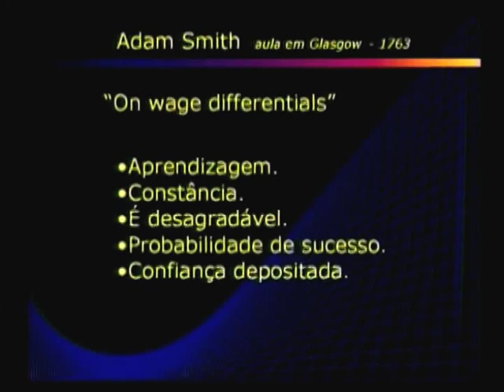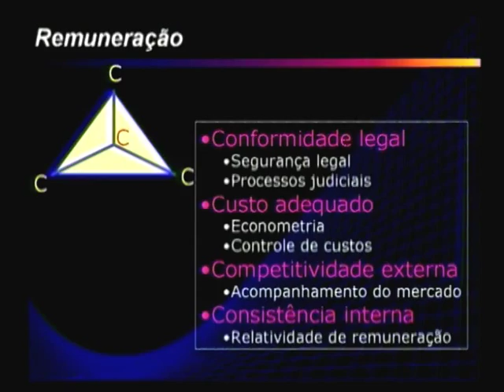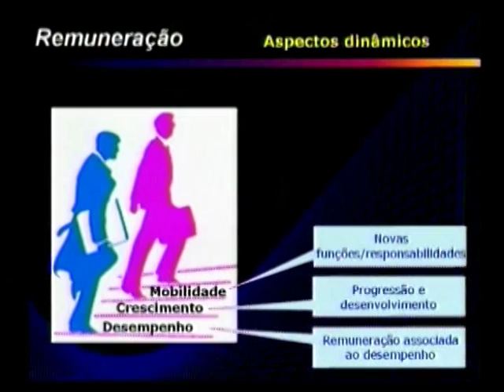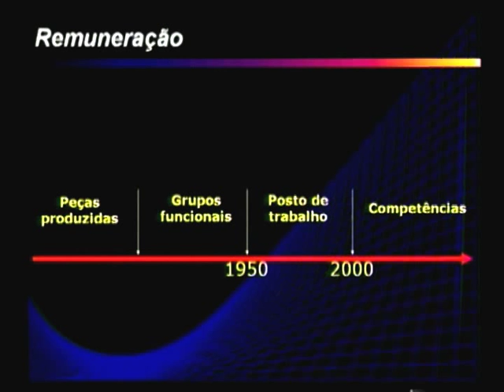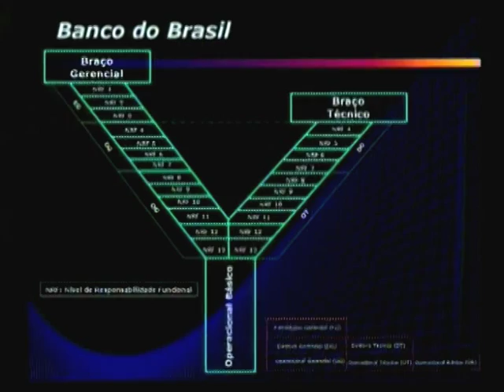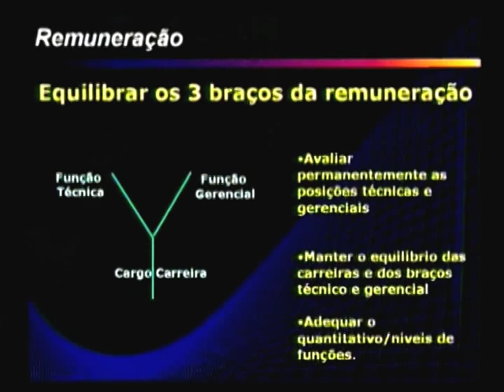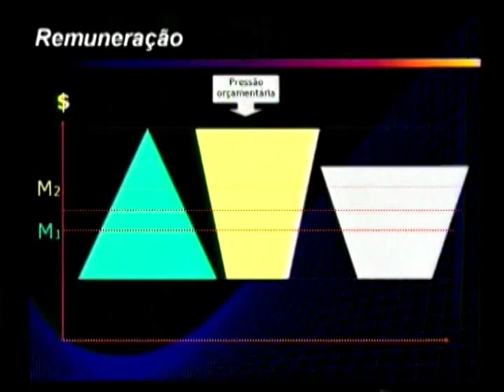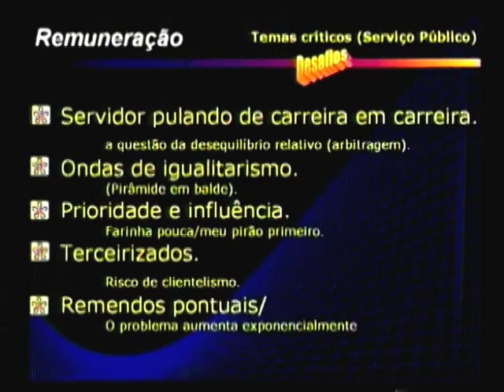2. A gestão da remuneração, com Rubens Sakay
Seminário "A Gestão de Pessoas no Setor Público".
Palestra realizada em 11/05/2005.
Palestrante: Rubens Sakay, Gerente de RH da área internacional da Petrobras.